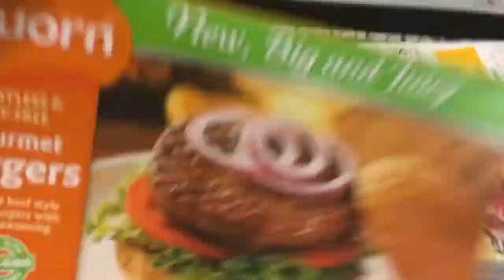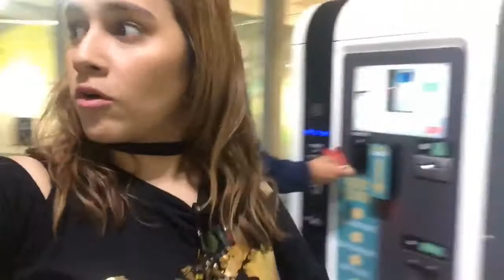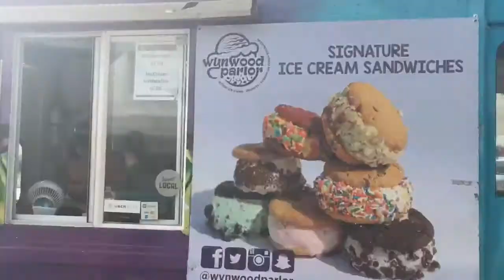De día y de noche. Vlog #3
Gracias a todos los que se han tomado el tiempo de pasearse por aquí, los leo y estoy atenta a todos sus comentarios y sugerencias, es por eso que quiero pedirles ideas para el próximo vlog.

Gracias gente bonitaaaa!